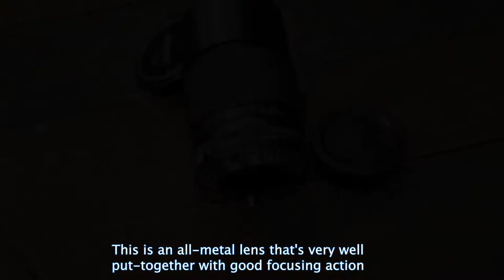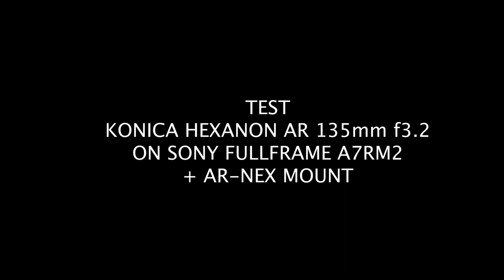#34 Review Lens: KONICA HEXANON AR 135mm/f3.2 and test on Sony A7Rii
Review Lens: KONICA HEXANON AR 135mm f3.2 and test on Sony A7Rii
this video made by Phan Việt Bình
photo Nguyễn Trọng Nghĩa - Phan Việt Bình- Nguyễn Ngọc Huy